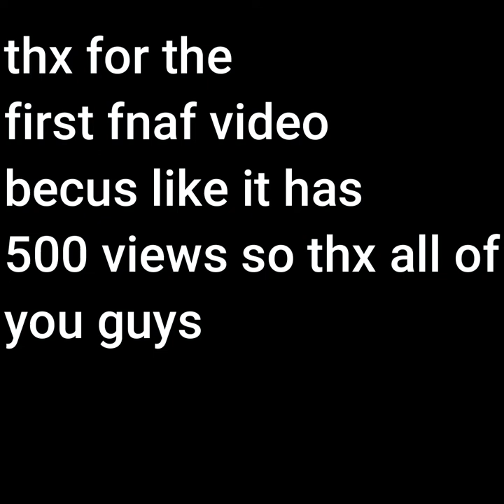fnaf gorilla tag 87?! part 2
thanks for all the support of the last fnaf video and if you want to be in a fnaf video joing this thx